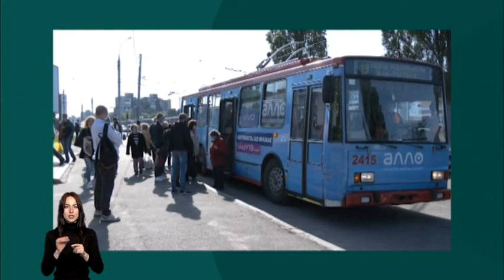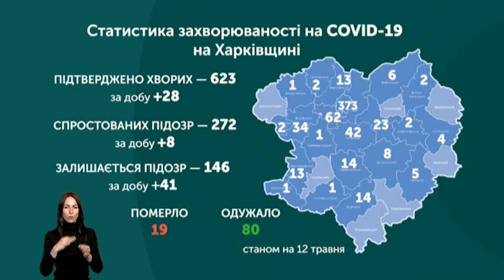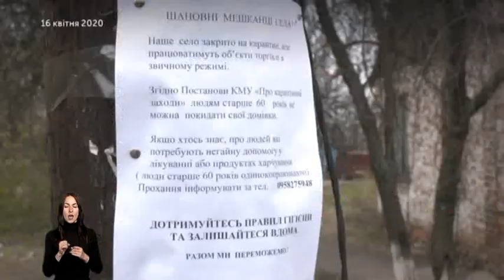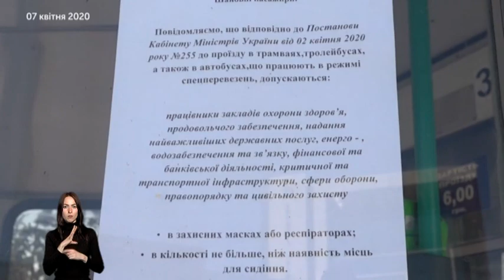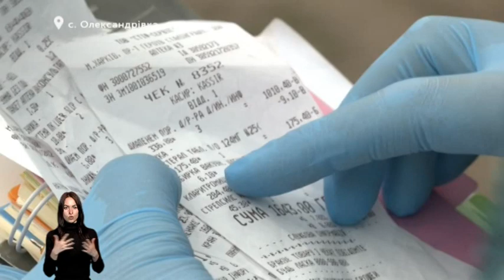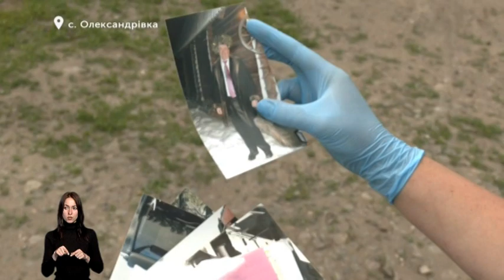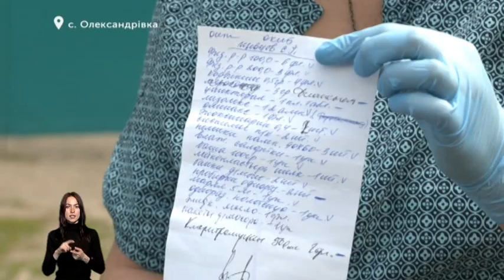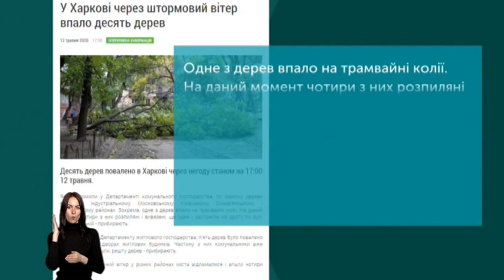12.05.2020. Новини. 19:00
У цьому випуску Новин на телеканалі UA: ХАРКІВ:
✔️ у Первомайському закрили дитячу поліклініку на карантин: коментар міського голови
✔️ нові випадки захворювання на COVID-19: статистика по області та Україні
✔️ у Високопіллі відновлюють в'їзд та виїзд з села
✔️ робота електротранспорту з послабленням карантину: сюжет — чи збільшилась кількість пасажирів
✔️ “безкоштовне” лікування від  COVID-19: сюжет про рідних, які розповідають скільки коштувало їм лікування померлого батька
✔️ троє травмованих у Зміївському районі: коментар директора Центру екстреної меддопомоги та речника ДСНС в Харківській області
✔️ через негоду у Харкові впало 10 дерев: сюжет — де повалило дерева та хто отримав травми
✔️ через карантин до притулку тварин приходять менше волонтерів: сюжет — як у центрі поводження з тваринами вирішують питання з вигулом собак